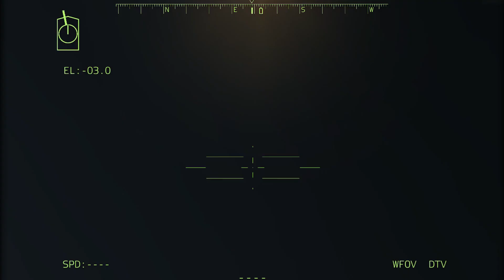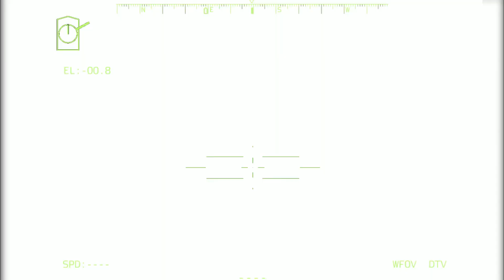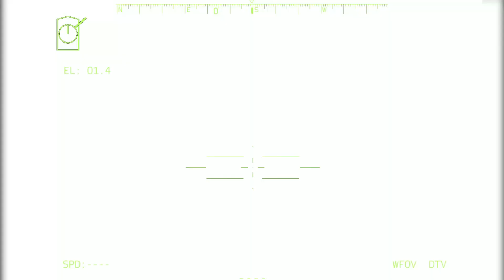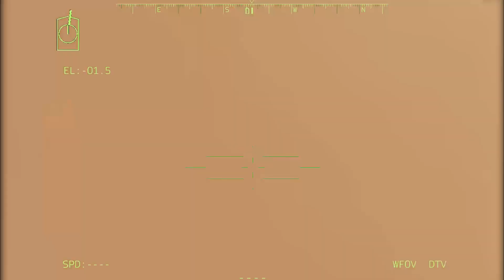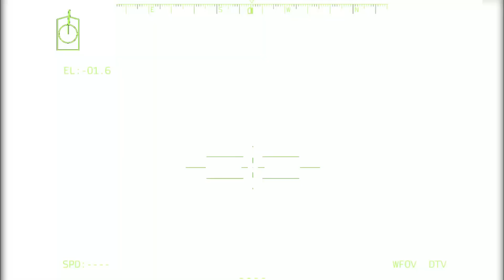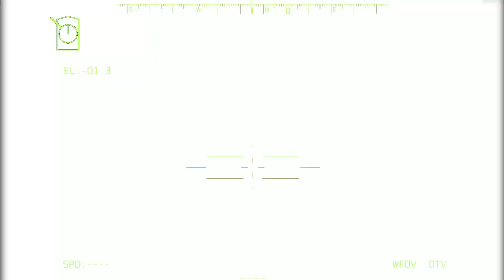PUTIN panic! Putin's private plane was attacked in the air while Flying